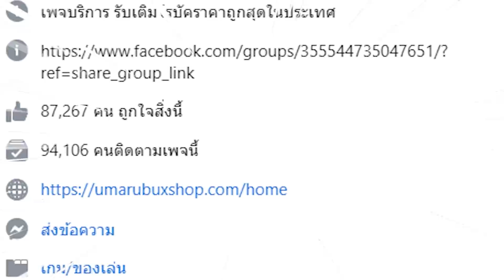Rov:การเดินเกมของ Max อันดับ1ไทย ฮีโร่ไฟตเตอร์สายล้วงสุดเกรียนเข้าสุดทุกไฟต์ ไล่คาป้อม!!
ร้าน MARU SHOP เติมคูปองRovราคาถูกปลอดภัย 100%